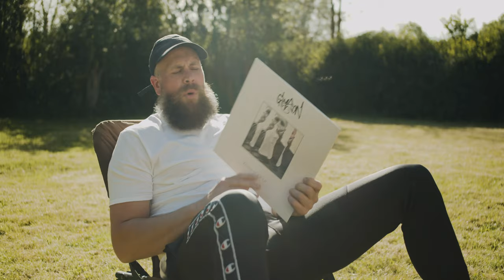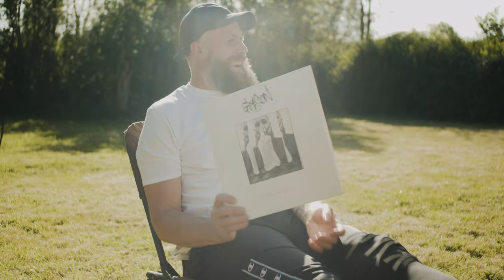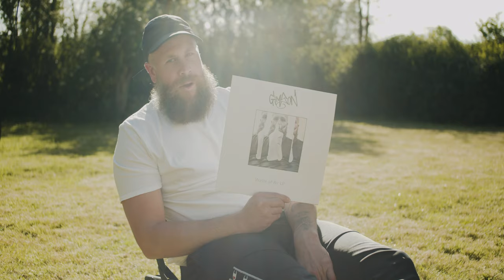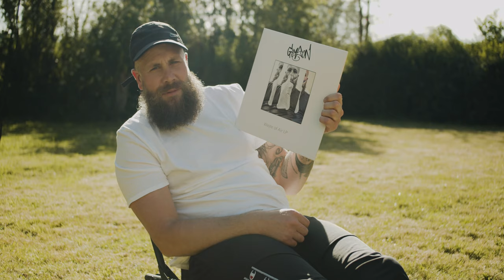Gimson - Discussing the Waste of Air project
Gimson breaking down all the songs from his Waste of Air LP.

Watch me as I break down all the songs from my Waste of Air LP. I go into a bit of background to what my inspiration was behind each track and what I was trying to achieve.

Big up Kostya and Rosko for filming the interview and clips.

Waste of Air LP is a 10 track album that's a bit of nihilistic journey through a bunch of bleak social commentary to sum it up. The full project is only on limited edition vinyl and cd you can get directly from me or there is a 5 track EP version available to stream everywhere.